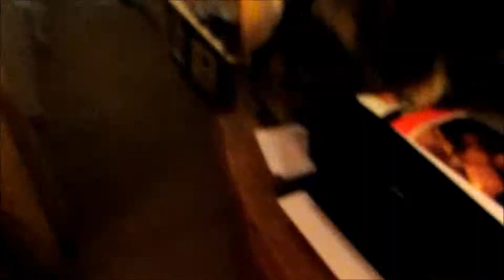Catmas the Movie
Catmas presents for the cats.
Hello there... my name is Max and I am the better hunter so Dad gave Merlin the bird first.
And he gave Me the ball of compressed Catnip... I can handle my nip quite well thank you very much!
I wasn't too surprised to  end up with all the toys... but I guess I should throw the ball to Merlin just to see the look on Dad's face! He'll think that quite a trick!!
That catnip ball sure has a powerful punch... A couple of licks and I am ready to pass this over to Merlin!
"Oh Hey Thanks Man!"
That Max is an alright kind of guy... and I have shown him how to leave the bird out in the hall way where Dad will step on it in the dark!!
Anyhow guys...
Merry Catmas
From
Max & Merlin